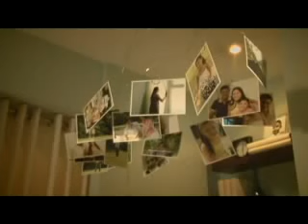Ametta Place AVP | Alveo | Philippine Real Estate